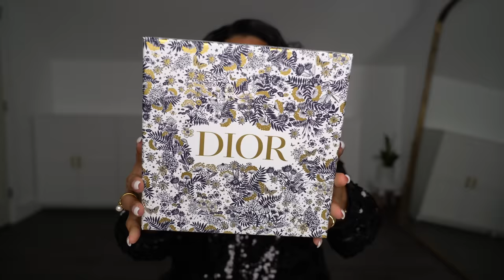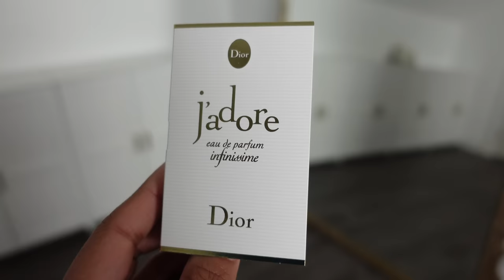Birthday Celebration, More Bday Gifts, Dior, Nespresso | Vlogmas 21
Everything is linked here!

Top I'm wearing (sold out) Zara

Dior Lipsticks

Dior Lipsticks

Miss Dior (fragrance)

J'Adore (fragrance)

Bday Outfit
Leggings (can't find them on website anymore) Zara

Nespresso Machine